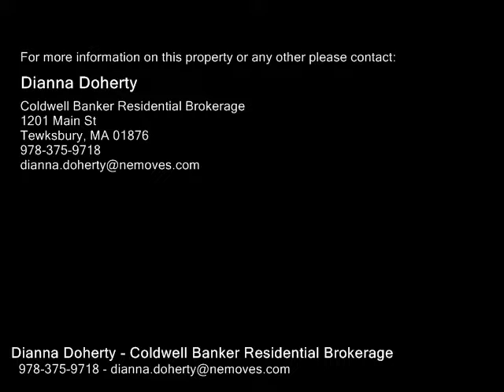45 Sarina Way Unit 45, Tewksbury MA 01876 - Condo - Real Estate - For Sale -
45 Sarina Way Unit 45, Tewksbury MA 01876  Condo  Real Estate  For Sale   Lovely Split Cape home built by local builder at new Subdivision "Sarina Woods" and is ready for you to move right in!  The large kitchen offers a breakfast area with sliders to the deck and is open to the living room with gas fireplace. There is a separate dining room with wainscoting, a pantry and half bath on the first level! The second floor has a large master with walkin closet and master bath, a second bedroom, an office, full bath and laundry closet for your convenience. In the lower level there is a front to back family room, utility room and roughed in plumbing for third bath which would make 3.5 baths! Hardwood on first level and stairway. There is Central Air and its roughed in for central vacuum. The Irrigation system is well water on property. This is a 12 unit community of detached homes in a culdesac setting.

Dianna Doherty
Coldwell Banker Residential Brokerage